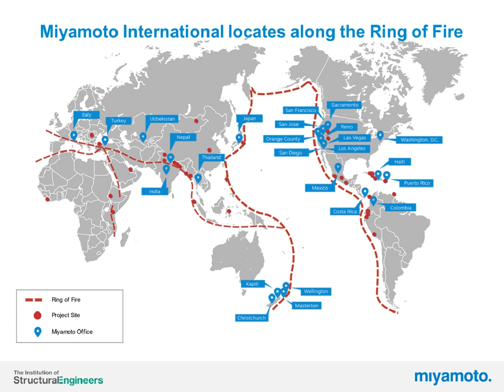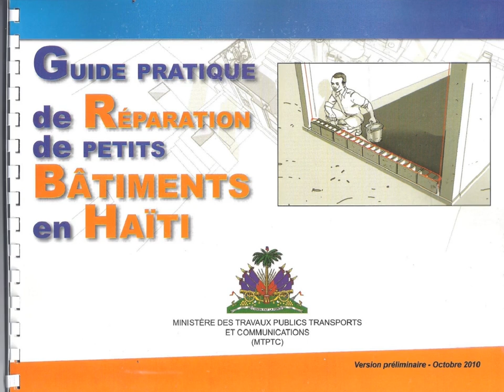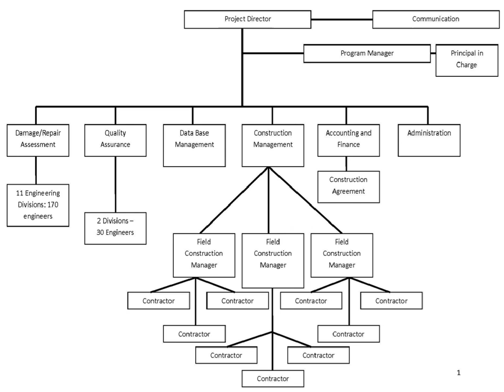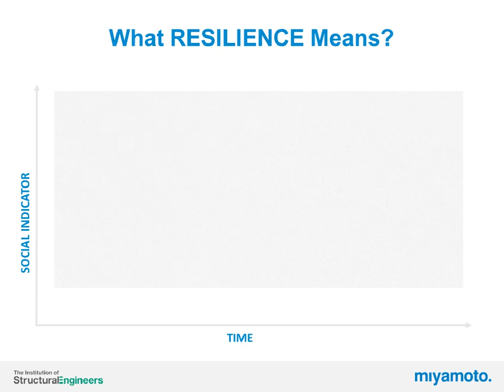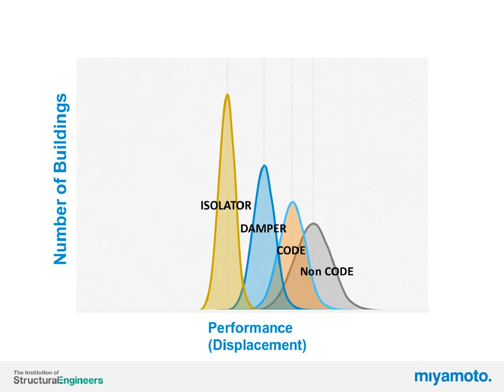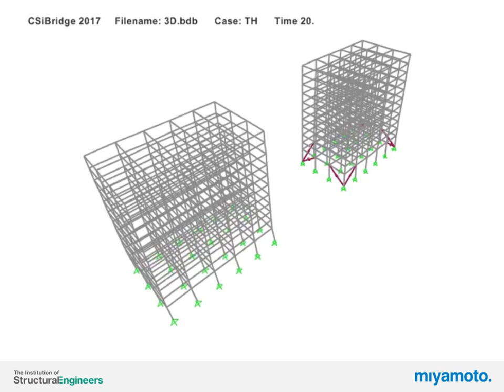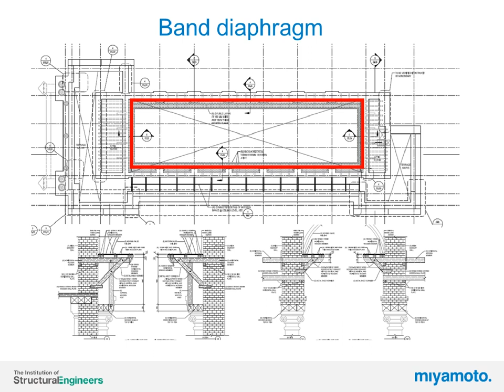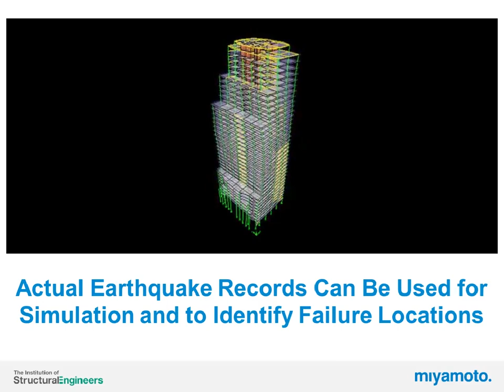Global earthquake Disaster Reduction, Response, Reconstruction DRRR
Technical Lecture Series 2020

Speaker: Dr Kit Miyamoto
Company: Miyamoto International

Reduce damage and facilitate disaster recovery through earthquake resilient engineering.